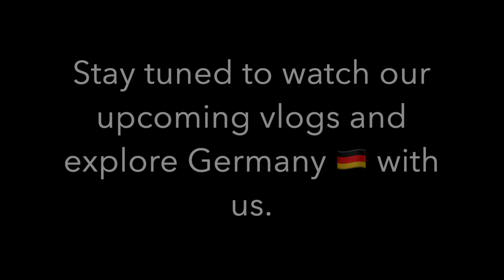कैसा रहा जर्मनी में हमारा पहला हरेला त्यौहार | Harela Festival Uttarakhand | Uttarakhand Culture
सावन लगने से नौ दिन पहले पांच या सात प्रकार के अनाज के बीज एक रिंगाल को छोटी टोकरी में मिटटी डाल के बोई जाती हैं| इसे सूर्य की सीधी रोशनी से बचाया जाता है और प्रतिदिन सुबह पानी से सींचा जाता है। 9 वें दिन इनकी पाती की टहनी से गुड़ाई की जाती है और दसवें यानि कि हरेला के दिन इसे काटा जाता है। और विधि अनुसार घर के बुजुर्ग सुबह पूजा-पाठ करके हरेले को देवताओं को चढ़ाते हैं| उसके बाद घर के सभी सदस्यों को हरेला लगाया जाता हैं |